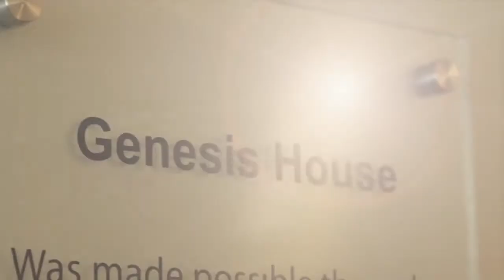A Year Later at the Genesis House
Hope of the Valley Rescue Mission celebrates one year of changing lives and ending homelessness at the Genesis House in Los Angeles and the San Fernando Valley.